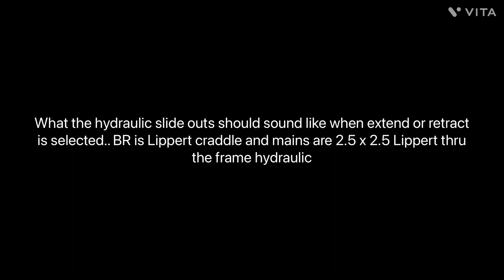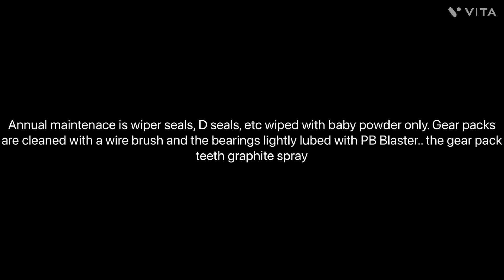Lippert thru the frame hydraulic slide sounds when being operated ..very smooth and quite